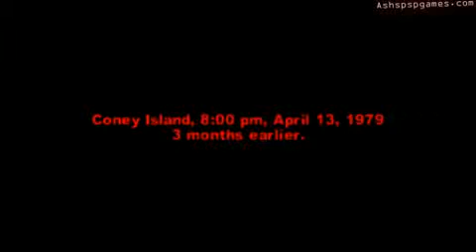The Warriors PSP #01 New Blood 1 2